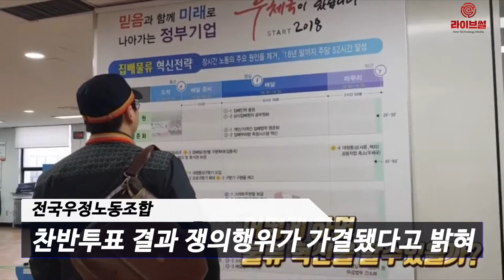[라이브썰] 우정사업본부, 파업 돌입 본격화 … 92.9% 찬성으로 쟁의행위 가결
과학기술정통부 산하 우정사업본부가 사상 초유의 파업에 들어갈 가능성이 높아졌습니다. 파업이 성사된다면 노조 설립 60년 만입니다.

전국우정노동조합은 25일 오전 서울 여의도 한국노총에서 기자회견을 열고 전국 우체국 지부에서 찬반투표를 벌인 결과 전 조합원 2만8802명 가운데 2만7184명이 투표에 참가해 92.9%가 찬성해 쟁의행위가 가결됐다고 밝혔습니다.

우정노조 측은 우정사업본부와 26일까지 협상을 벌인 후 우정사업본부와 정부가 인력 충원 등 근본적인 대책을 제시하지 못할 경우 내달 6일 출정식을 거쳐 9일부터 총파업에 돌입한다고 예고했습니다. 노조 측의 핵심 요구사항은 인력 2000명 증원과 토요일 업무를 없애 주5일제의 완전한 시행입니다.

특히 집배원 과로사가 지속되는 만큼 집배원 증원을 위한 정부의 추경 예산 편성이 시급하다고 강조했습니다. 지난달 충남 공주우체국 소속 집배원 이은장(35)씨가 과로사라는 비보를 전했고 이달 19일에는 충남 당진우체국 집배원 강모(49)씨가 자택에서 숨진 채 발견됐습니다.

올해 들어서만 숨을 거둔 집배원만 9명에 달하고 있습니다. 노조원은 전국 2만8000여 명의 집배원들이 과로와 안전사고의 사각지대에 놓였다며 더 이상의 비극을 막아야한다고 간곡히 호소하고 있습니다.

우정사업본부 측은 지난해까지 최근 3년 동안 인력을 1700여 명 충원하며 환경 개선에 힘쓰고 있다고 설명했습니다. 올해는 우편물량이 감소하고 인건비 부담에 따른 예산 압박에 대대적인 증원은 불가능하다는 입장입니다.

다만 총파업에 나서더라도 노조법으로 인해 일부만 파업에 참여할 수 있습니다. 우정사업은 국민의 일생생활 유지에 지대한 부분을 차지하는 필수유지업무로 지정돼있기 때문입니다.

우정사업본부는 집배원 74.9%가 총파업 유무와 상관없이 업무에 나서야 하고 조합원 중 필수유지인원을 1만4000여 명으로 보고 있습니다.